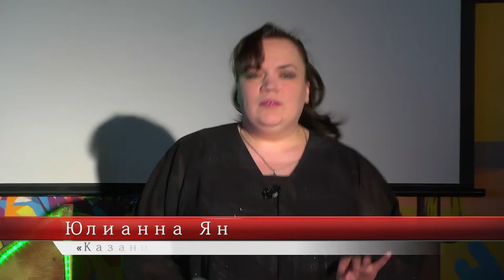Гость, Юлианна Ян - "TV SHANS - Питер"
Гость, Юлианна Ян  - песня «Казанова»  - "TV SHANS - Питер"
 Санкт Петербург, Проспект Просвещения д.42, корп. 3.
Теперь "ТВ ШАНС" проект для всех творческих личностей открыл филиал и в Питере. Организатор и ведущая: автор – исполнитель, поэтесса, автор двух стихотворных сборников, и просто красивая женщина Ольга Афанасьева))
«ТВ ШАНС»
    Приглашаем вокалистов, певцов, авторов-исполнителей принять участия в PR-проектах от Студии «ТВ ШАНС».
    Что дает артистам участие в PR-вечеринках «ТВ ШАНС»?
• Создание профессионального фото- и видеопортфолио для каждого участника программы.
• Размещение и последующее продвижение видео-материалов с данной вечеринки на нескольких интернет-порталах.
• Помощь в создании своего личного сайта.
• Отбор вокалистов для участия в проектах и мероприятиях продюсерских центров, концертных и event-агентств - партнеров PR-вечеринок «ТВ ШАНС».
• Создание творческих союзов между артистами, композиторами, поэтами, аранжировщиками и музыкантами, приглашенными на мероприятие.
• Отбор исполнителей для участия в концертных программах студии «Шанс».
• Общение со СМИ и мидийными лицами современного шоу-бизнеса.
 Всех участников и гостей PR-вечеринки «ТВ ШАНС» ждут приятные сюрпризы и подарки в течение вечера!
Вас увидит максимальное количество человек!
 Принять участие в PR-вечеринке «ТВ ШАНС» может любой желающий не младше 16 лет.
Исполнять можно как авторские песни, так и кавер-версии известных хитов на любом языке.
В письме нужно указать ФИО, краткую информацию о себе, адрес вашей электронной почты и телефон (чтобы мы могли с вами связаться), демо-записи песен (в фомате mp3) и 2-3 фотографии.
     Итак, если ты не равнодушен к искусству, талантлив, веришь в себя – у тебя есть реальный шанс заявить о себе. ТВОЙ ШАНС!
Более подробную информацию можно получить по телефонам:
Официальный сайт организатора и ведущей PR-вечеринок "ТВ ШАНС" Натальи Нейт